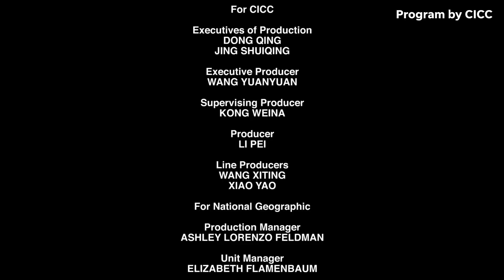An exploration of Tibet’s animal kingdom I Connections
Welcome to the roof of the world, the wild, mysterious animal kingdom of Tibet where animals and people co-exist in an extraordinary tough high altitude environment.